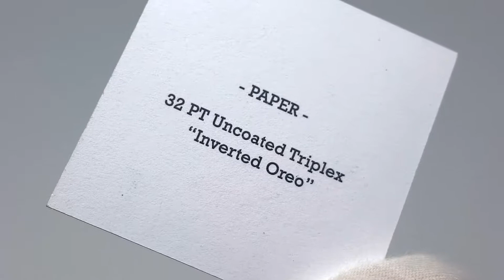uncoated natural paper texture close up macro